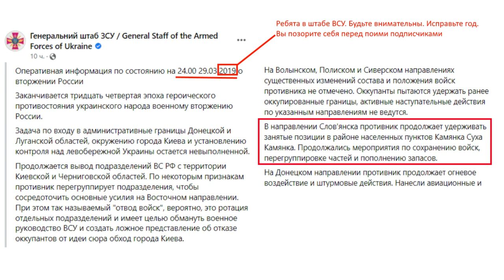Война на Украине (30.03.22 на 12:00): Операция по окружению Донбасского фронта началась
Сегодня утром в районе Горловки началась мощнейшая артиллерийская подготовка. И все говорит о том, что новый этап сражения по окружению Донбасского фронта ВСУ начался.